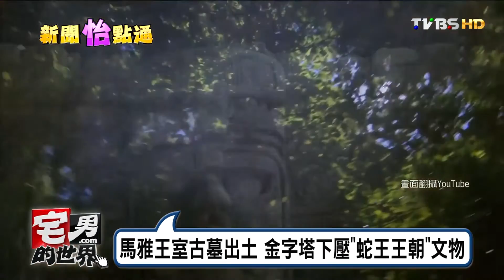馬雅王室古墓出土 金字塔下壓"蛇王王朝"文物 宅男的世界 20161114